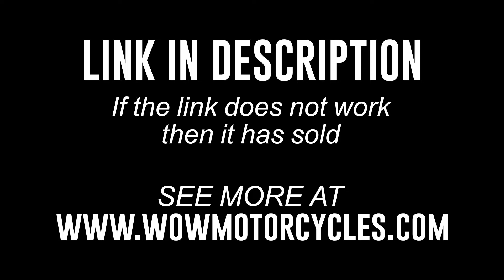2022 Honda Rebel 300